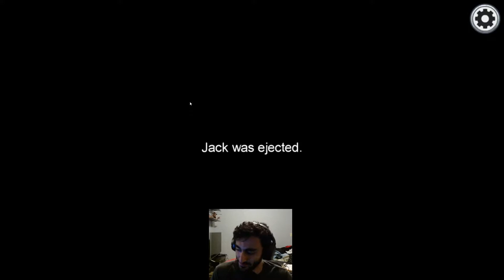THE SERIAL LICKER - Among Us Proximity Voice 13 IQ Plays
Pay no attention to my webcam getting more and more out of focus throughout the video.

Among Us Proximity it so fun. When we get 10 people in a lobby we will all run, around the map screaming a ton. We are not this dumb in real life I swear.